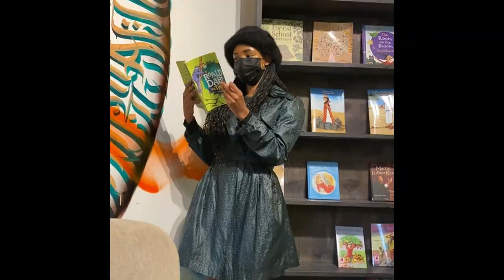Days in my life: Attempting to romanticize my life✨, book stores📚, birthday parties🎂, dissertation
📩Dear Tfam,

Welcome back to another video, in this video I attempt to romanticize my life a little bit. I think it's all in the little things, finding little things to do or to be grateful about. The week started out really well, I went to a feminist pan African bookshop and cafe with a friend and then celebrated my friend's 21st birthday. Later in the week though I had a little dissertation problem with my documents lol that was a nightmare.

🍃Things I wore/used/mentioned:
Book store outfit: Everything was thrifted except the sunglasses they are from:

Makeup used/showed:
Maybelline face studio illuminating primer

Zaron healthy glow foundation

🌸Frequently asked questions:
Where am I from:  Kenya
Filming equipment: Canon eos M50
Editing software: Lumafusion & Filmforth

What I study: Law, currently in fourth year

🌸Music I use:Music by Mikie Jae - Lay your Head on my heart by frumhere - the broken heart gang by Kevatta - solitude by Abby Cole - The Other